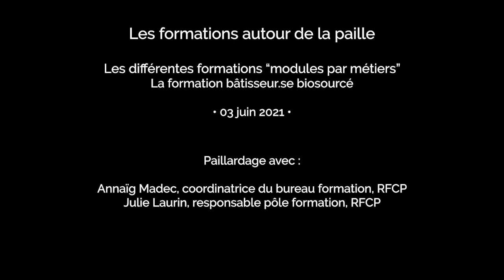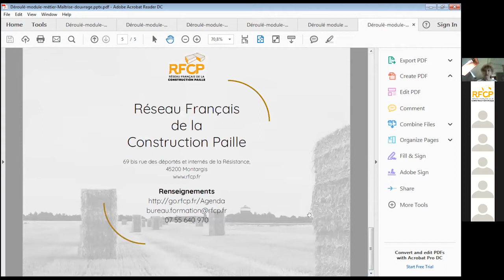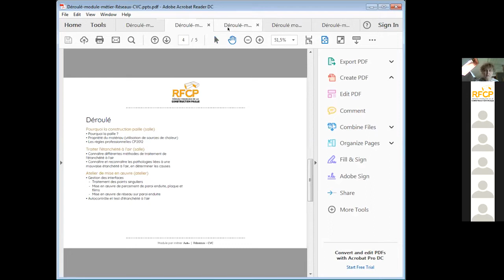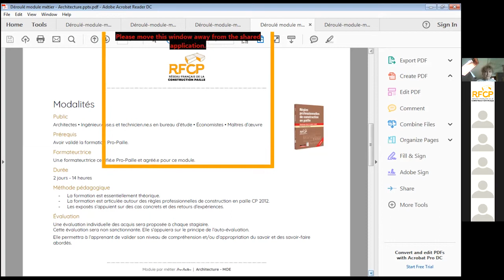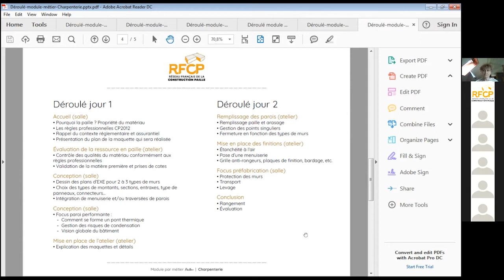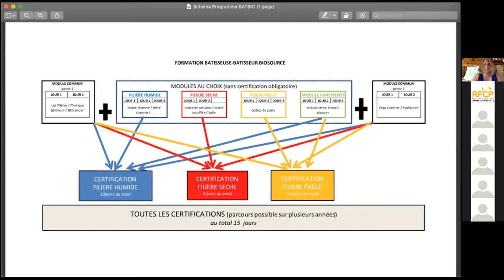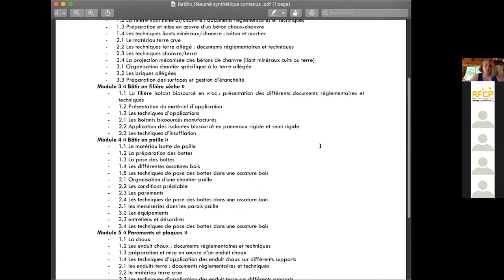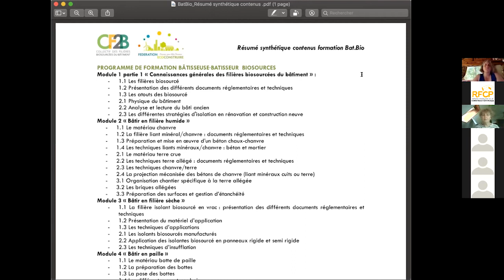Les formations autour de la paille (Paillardages avec A. Madec et J. Laurin)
Présentation des différentes formations proposées par le RFCP :
- Les formations "modules par métiers"
- La formation bâtisseur.se biosourcé

Animé par :
Annaïg Madec, coordinatrice du bureau formation, RFCP
Julie Laurin, responsable du pôle formation, RFCP

1ère partie : 04:42 Module par métier : maîtrise d'ouvrage
2ème partie : 08:30 Module par métier : assurance
3ème partie : 11:44 Module par métier : réseaux - CVC
4ème partie : 15:09 Module par métier : enduits
5ème partie : 22:51 Module par métier : architecture - MOE
6ème partie : 26:57 Module par métier : charpenterie
7ème partie : 31:00 Réponses aux questions
8ème partie : 37:39 Formation bâtisseur.se biosourcé
9ème partie : 53:22 Réponses aux questions